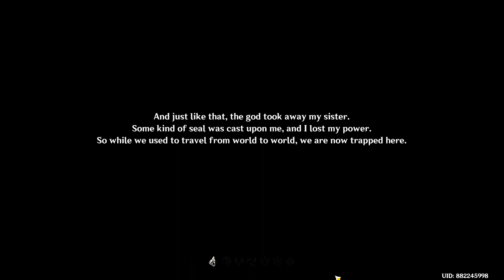GENSHIN IMPACT GAMEPLAY PART 1! BEAUTIFUL GAME!